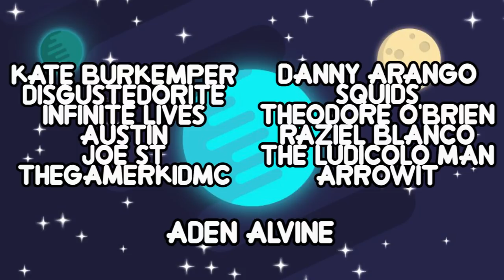Every Fusion's True Power! + The NEW Rainbow Quartz- Steven Universe Theory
In today's theory video I talk about one of my favorite aspects of Cartoon Network's Steven Universe- fusions! From Garnet to Opal to Smoky quartz, we see that they are much more than the sum of their parts. And in fact, almost all of them gain a unique power that is not seen in any other gem. There are a few fusions that we are unsure about what their true power really is, so in this video, I attempt to figure out what it really is. I pay particular attention to Stevonnie and Rainbow Quartz 2.0 because there is still a lot we do not know about each of these amazing fusions. To find out what I discover, watch the video!

Voker101's music on Soundcloud